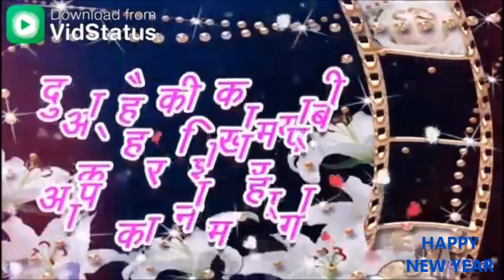HAPPY NEW YEAR 2019 || wish || song || video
Aap sbhi ko naye saal ki hardik subhkamnaye..